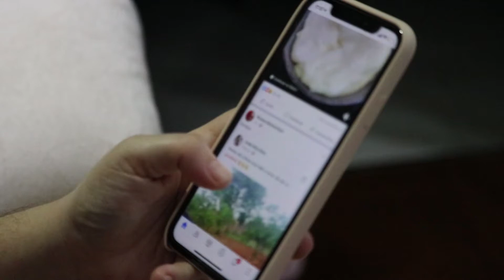Ушла из жизни известная советская актриса Лариса Кичанова